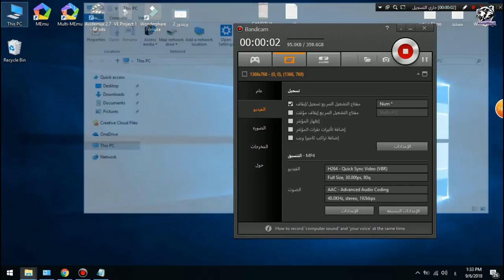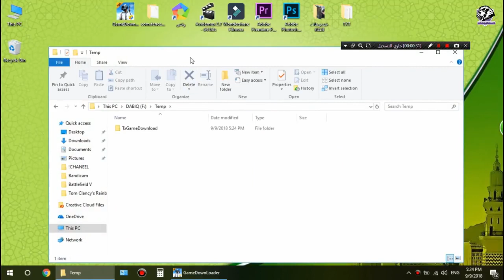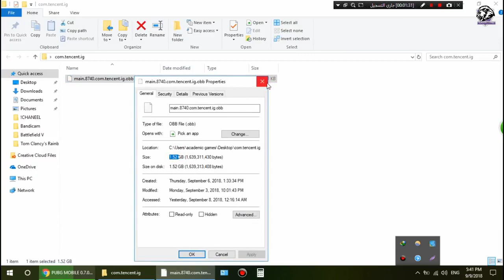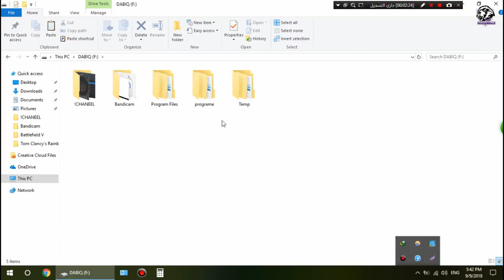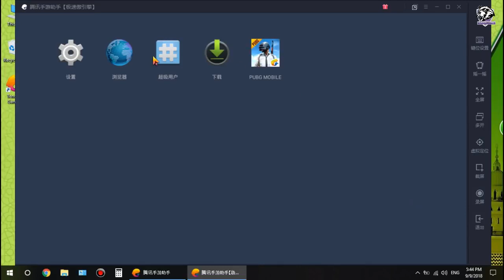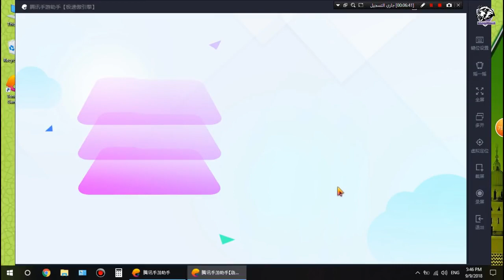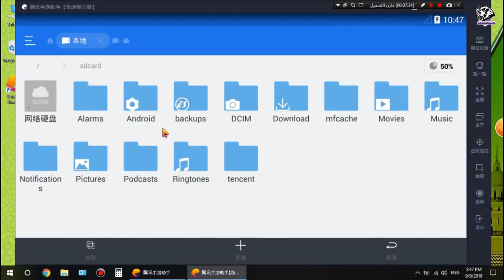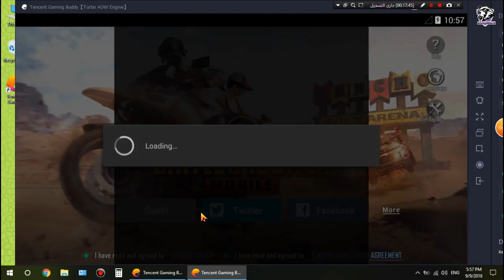حصريا حل مشكلة توقف تحميل ببجي على المحاكي 2019